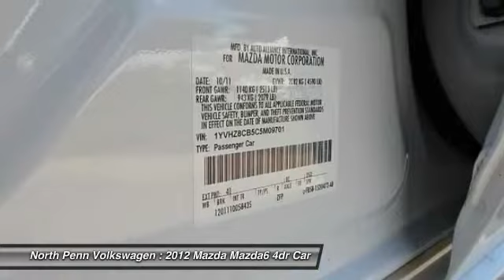2012 Mazda Mazda6 Colmar PA U3852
2012 Mazda Mazda6 s Grand Touring - $19850